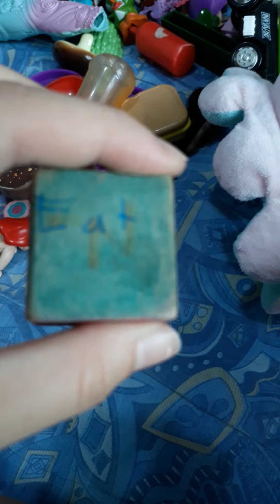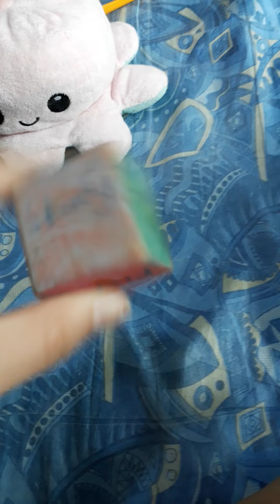roleplaying with my reversible octopus ( day routine)